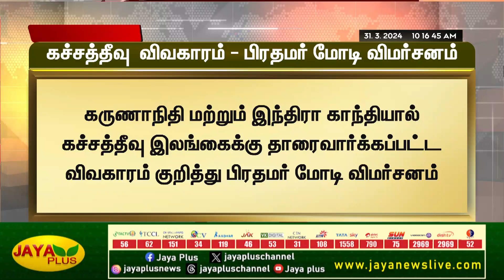கச்சத்தீவு விவகாரம் - பிரதமர் மோடி விமர்சனம் | Modi | Congress | Jaya Plus